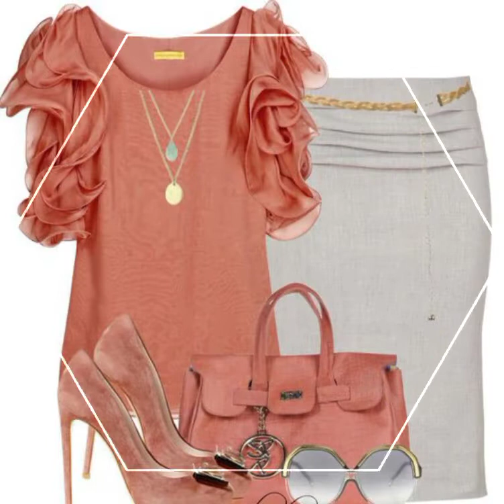Top Classy And Demanding Stylish Designer Office Wear Printed Bodycon Dresses Collection